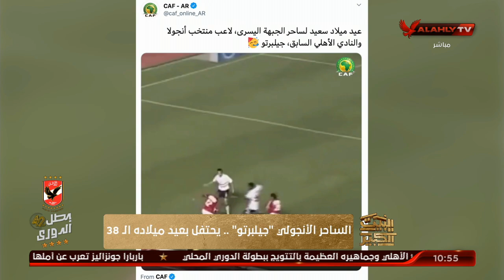البيت الكبير يهنئ جليبرتو نجم الاهلي السابق بعيد ميلادة 38.